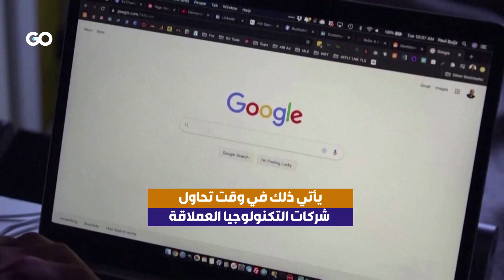الميادين Go | عمالقة التكنولوجيا.. تسريح الآلاف والاستثمار في الذكاء الاصطناعي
غوغل تستغني عن أكثر من 6% من قوتها العاملة في مختلف أنحاء العالم."ألفا-بت" الشركة الأم لغوغل سرّحت نحو 12 ألف موظف ضمن سياسة خفض التكاليف بعد أعوام من النمو الواسع.

تنفيذ: بشار سعادة
إعداد: كاتيا البيروتي